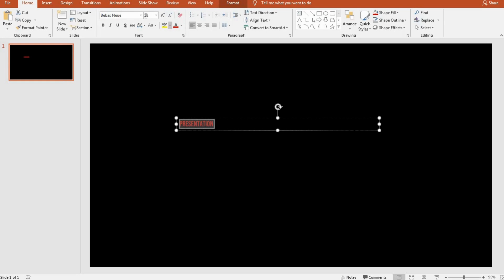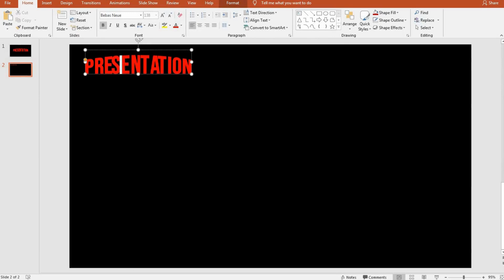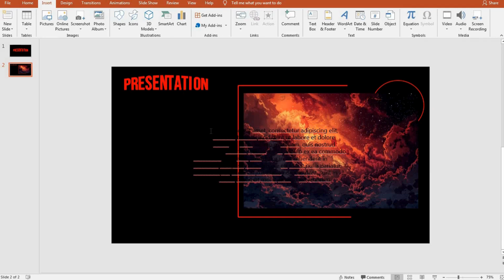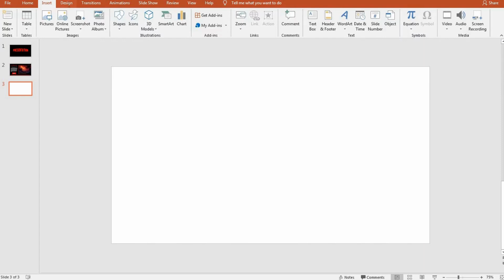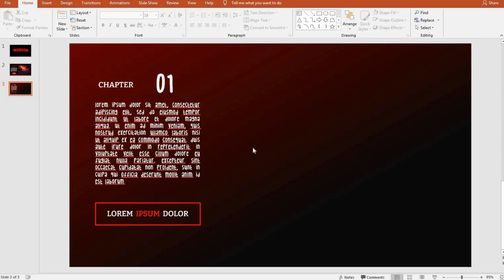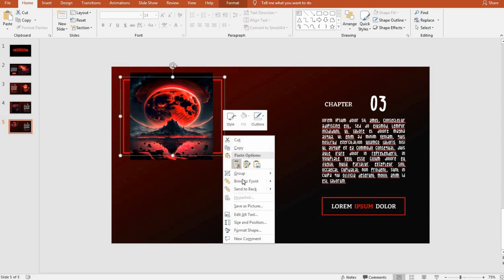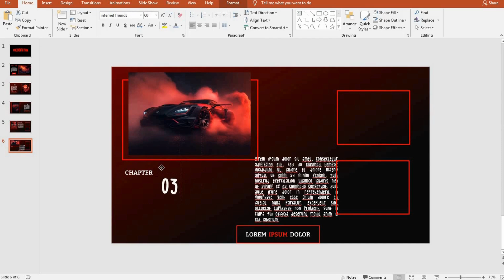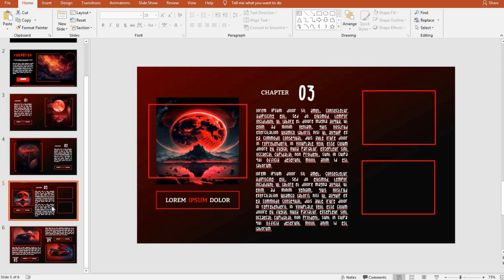RED AND BLACK MINIMALIST POWERPOINT PRESENTATION | HYPERTEXT l PPT#79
Join me on a journey where education and gaming unite! On my channel, you'll find a perfect fusion of educational content and thrilling gaming experiences. I bring together two distinct worlds: the art of crafting captivating PowerPoint presentations and the excitement of immersive gameplay adventures.
For this template, I specifically designed it using PowerPoint 2019 version. As a result, there are certain features and functionalities within the template that are exclusively available in PowerPoint 2019. If you have downloaded this template, please ensure that your PowerPoint software is updated to the 2019 version in order to fully utilize all the unique elements and effects/animation/transtitions included in the template.
Visit the YouTube channel of your choice that offers membership.
2. Click on the "Join" or "Join" button to proceed.
3. You will be directed to the membership page, where you can review the details of the membership tier. Click on the membership tier to proceed to the next step.
5. Visit my YouTube channel and go to the community section. Navigate to the timeline where you will find the relevant posts and updates.
6. Click on the provided links to be redirected to the Google Drive folder where the templates are located.
7. Once you are on the Google Drive page, you can browse through the available premium templates.
8.To download a template, simply click on it and select the "Download" option.
9. Save the template to your device or preferred location.

By following these steps, you will be able to access and enjoy the premium templates available exclusively for members of my YouTube community. Thank you for your membership, and I hope you find the templates valuable for your projects!